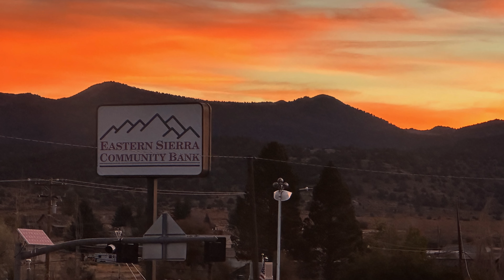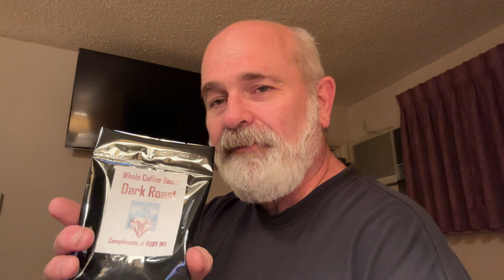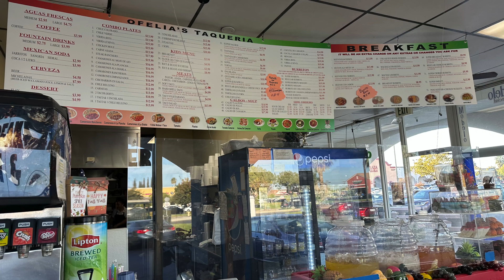They Booted Me Out! 2023 Fall Colors Ep2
In the second half of the 2023 Fall Colors ride, while exploring the Eastern Sierras, I had an unexpected complication that could have left me stranded after I got booted out.

The next day, I rode home over Sonora Pass, encountering some US Marines, amazing riding and stunning scenery.  It was a great way to wrap up an epic ride.

If you'd like to support Ride On, you can buy me a cup of coffee:

Gear that I use:
GoPro Hero7
GoPro Hero10
Movo ACM400 microphone
DJI Wireless microphone
Freewell filters
Motorrads Universal Helmet Chin Mount
Ram Mounts
Garmin Zumo XT2
SW Motech crash bars
Caribou Cases
Scorpion EXO-T510
Racer brand gloves
Olympia jacket and pants
River Road leather jacket
Tourmaster Transition 3 Jacket
Tourmaster Rain suit
Alpinestars Andes V2 Drystar Boots
Daytona Spirit XC boots
5.11 A.T.A.C. Storm boots
Stylmartin Legend boots
Sena SM-10R bluetooth headset
Fanttik X8 Air compressor
Mustang Seats
Seat Concepts Seats
Corbin Seats
Eagle Lights LED Lighting
National Cycle Windscreens
Parabellum Windscreens

Created with:
Apple MacBook Pro
Logic Pro
Final Cut Pro
Insta360 Studio
Canva
Universal Audio Apollo Twin X interface

My Stable:
1997 BMW K1100LT Special Edition
2007 Harley Davidson Road King FLHR
2009 BMW F800GS
2003 Husqvarna TE610e
2011 Husqvarna TE310
2014 Ducati Multstrada Pikes Peak